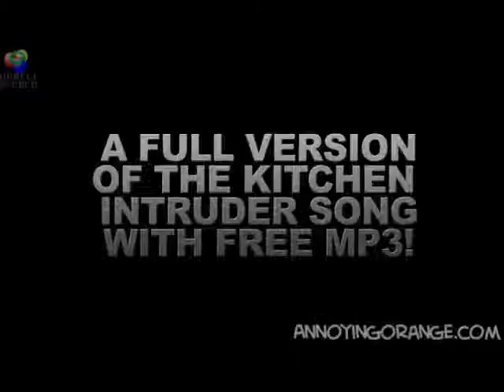Annoying Orange Kitchen Intruder Song (MP3 Download in description)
Credit me if you wanna use this video,please.